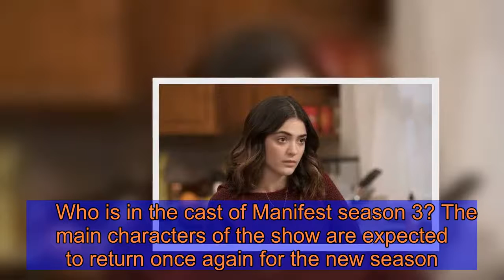Manifest season 3 release date, cast, trailer, plot: When is Manifest season 3 out?